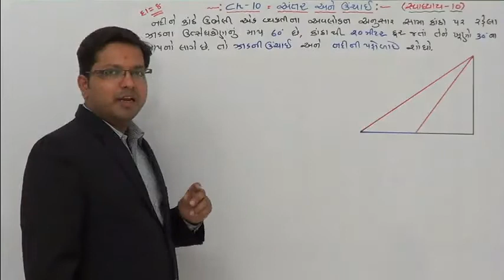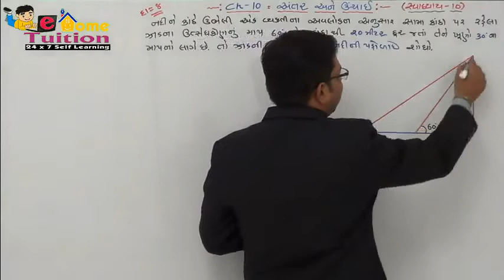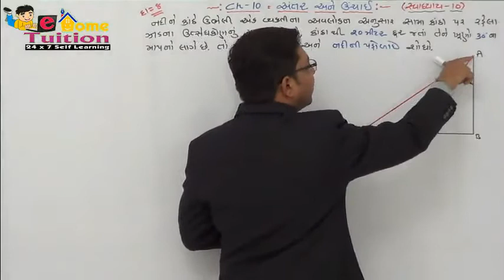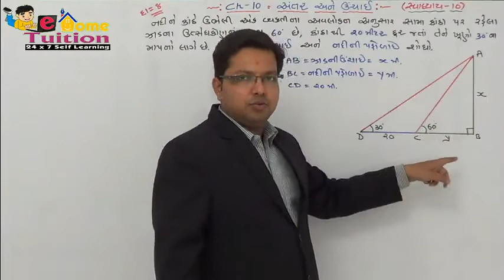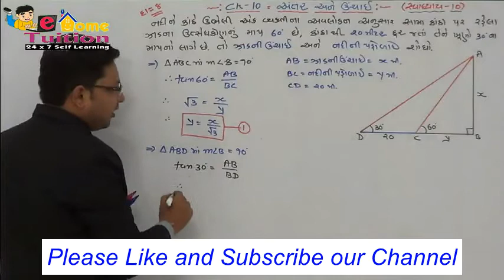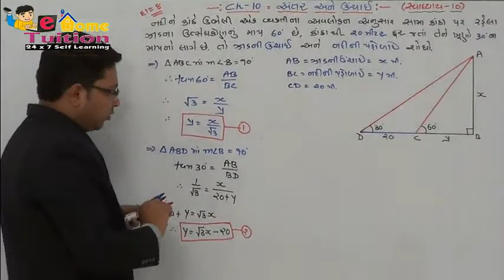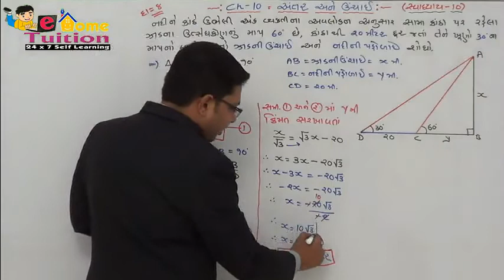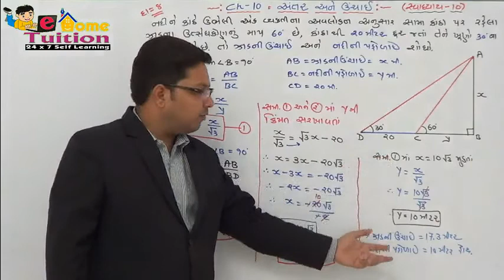Std 10 Maths online Videos Chapter 10_007 Example 8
Std 10 Maths online Videos for GSEB board syllabus. This video about swadhyay Example No - 8

Also, watch other videos for  Std 10 Maths from chapter No - 10 અંતર અને ઉંચાઇ from playlist link